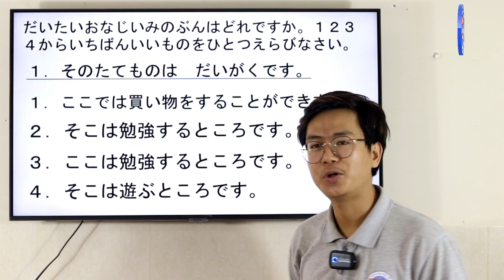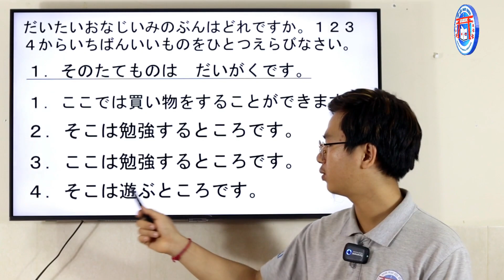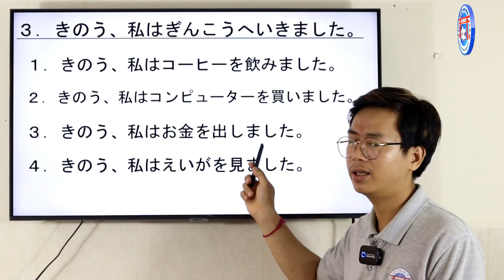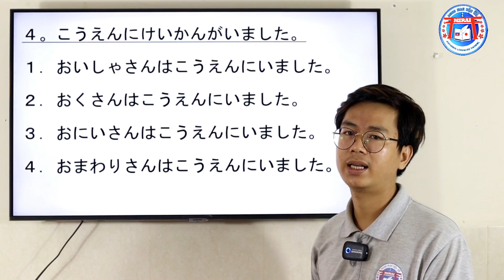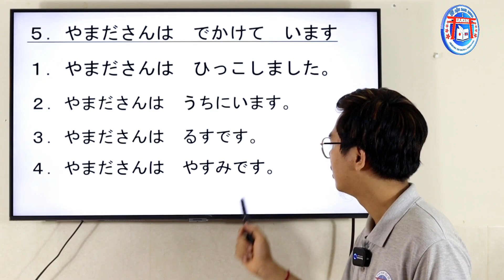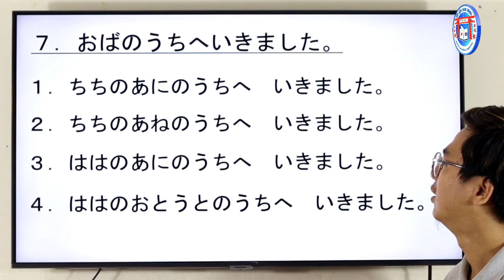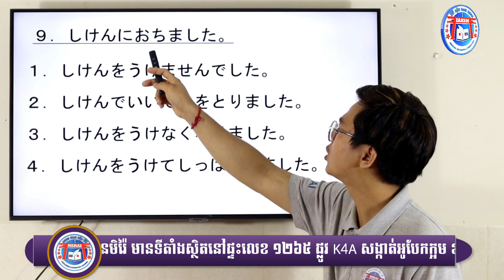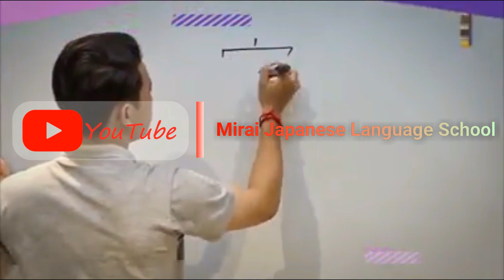JLPTN5語彙／JLPT N5 Vocabulary／វិញ្ញាសារពាក្យកម្រិតN5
វិញ្ញាសារពាក្យកម្រិតN5សម្រាប់សិស្សានុសិស្សដែលកំពុងរៀនភាសាជប៉ុនកម្រិតមួយនេះ។
ខិតខំទាំងអស់គ្នាណាកូនសិស្ស!